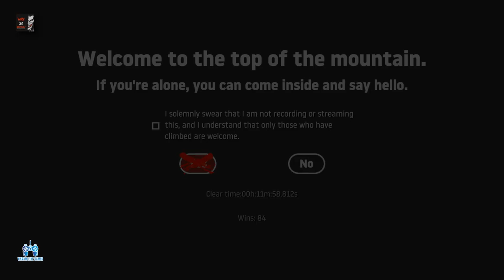Getting over it with bennett foddy - Big Hammer [Mod By Codyumm] Gameplay by - Vikram Live Gamer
Getting over it with bennett foddy - Big Hammer [Mod By Codyumm]

Credit :
Mod by Codyumm

bennett foddy
getting over it game
getting over it walkthrough
getting over it speedrun
getting over it gameplay бустер
getting over it with bennett foddy
getting over it rage
getting over it bennett foddy
getting over it funny
getting over it guide
getting over it fails
getting over it with bennett foddy rage
getting over it with bennett foddy steam
getting over it reward